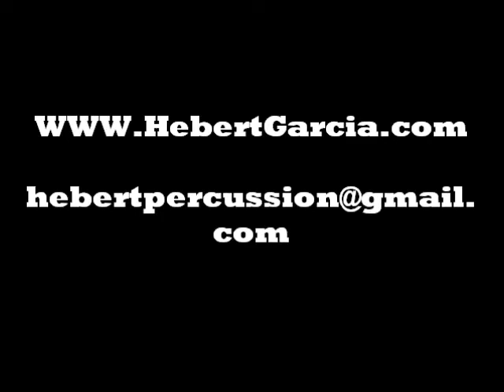Percussion (Hebert Garcia)